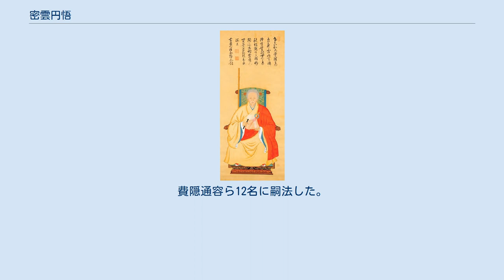密雲円悟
密雲円悟（みつうん えんご、嘉靖45年（1566年）11月16日 - 崇禎15年（1642年）7月7日）は、中国の明末の臨済宗天童派の禅僧。
俗姓は蒋。
法諱は円悟。
号は密雲。
常州府宜興県の出身。
費隠通容の師であり隠元隆琦の師翁にあたる。
 父は蒋曦、母は潘氏。
8歳で念仏を唱えたという。
酒色に溺れ16歳で妻帯。
29歳で出家を決意し妻を捨て、万暦23年（1595年）正月に顕親寺の幻有正伝に就いて出家した。
その後、幻有に随って竜池山禹門禅院に住した。
万暦30年（1602年）、幻有が燕京に移るもそのまま留まり監院を託された。
万暦31年（1603年）、38歳にして銅官山（常州府宜興県）にて大悟する。
40歳のとき幻有にまみえるため燕京の普照寺に赴き2年間過ごす。
その後、径山・天台山・竜池山など各地を巡り、周海門居士・陶望齢・王舜鼎らと問答を繰り返すうち海東に法道が広まった。
 万暦36年（1608年）、紹興の護生庵に移り、万暦38年（1610年）、幻有が竜池山に戻ると翌年訪ね、46歳のとき幻有より付法される。
万暦42年（1614年）、幻有が示寂。
これより3年間その柩に随従し、万暦44年（1616年）12月、遺骨を墓に納めた。
翌年、衆に請われて竜池山禹門禅院にて開堂した。
天啓元年（1621年）12月、匡廬・衡嶽に行き、天啓2年（1622年）12月に天台山通玄寺（台州府天台県）に住した。
天啓4年（1624年）5月、金粟山廣慧寺（嘉興府海塩県）に普山。
殿堂などの整備を進め大禅林とした。
 崇禎3年（1630年）3月に黄檗山の住持となるが、8月には金粟山廣慧寺に帰り、崇禎4年（1631年）2月に阿育王寺（寧波府鄞県）に移り、4月天童山景徳寺（寧波府鄞県）の住持となった。
ここでも荒廃した寺院を復興し僧が雲集した。
 崇禎15年（1642年）、天台山通玄寺に戻り、同年7月に結跏趺坐のまま示寂した。
世寿77。
費隠通容ら12名に嗣法した。